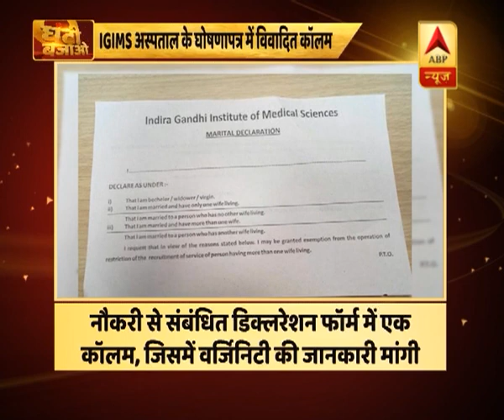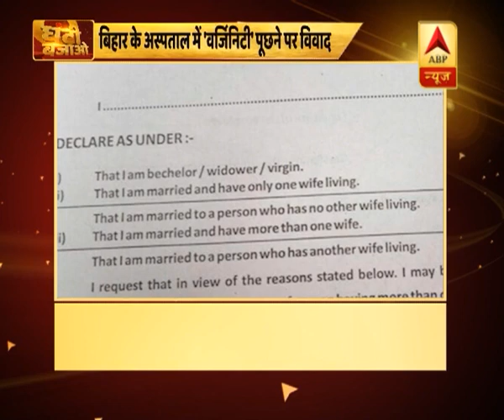unknown | ABP News Hindi